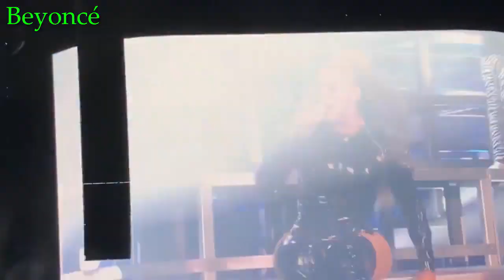New Best Vocals in April 2018!!! - Famous Singers